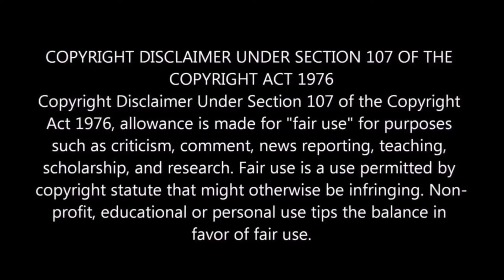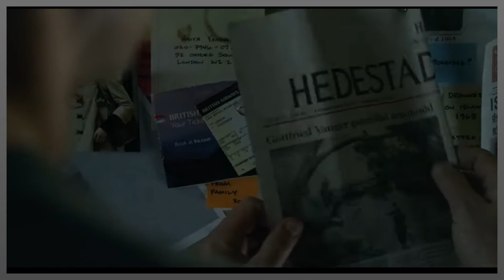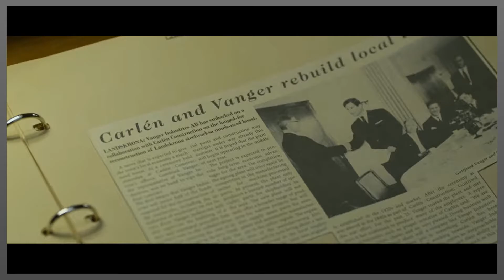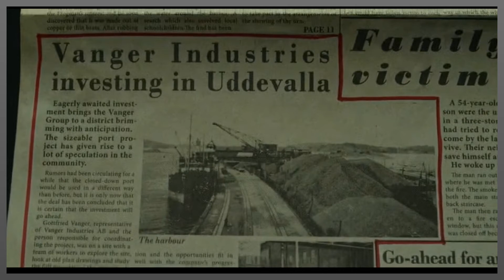THE GIRL WITH THE DRAGON TATOO Movie Explained in Tamil | Tamil Voice over | Review| Drive in Cinema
Disgraced financial reporter Mikael Blomkvist (Daniel Craig) finds a chance to redeem his honor after being hired by wealthy Swedish industrialist Henrik Vanger (Christopher Plummer) to solve the 40-year-old murder of Vanger's niece, Harriet. Vanger believes that Harriet was killed by a member of his own family. Eventually joining Blomkvist on his dangerous quest for the truth is Lisbeth Salander (Rooney Mara), an unusual but ingenious investigator whose fragile trust is not easily won.

I have tried to explain the movie ‘The Girl with the Dragon Tatoo’ in tamil in the best possible way to give the theatre feel.
Hope u all like my Tamil Voiceover.

Drive in Cinema channel is dedicated to all the people who love cinema irrespective of the language.
Language is no more a barrier to watch cinema irrespective of the industry.
Our aim is to explain the cinema to the audience in a way where they could match with the feel of seeing in the theatre.

Our understanding is that it is in correlation to Fair Right Use, however given that it is open to interpretation,
if any owners of the content clips would like us to remove the video, we have no problem with that and will do so as fast as possible.
i will remove the content immediately. Or we are ready to give the revenue that we made from the video. Because we are spending oceans of times to achieve our dreams. That includes many life.
Video Credits
Movie Name : The Girl with the Dragon Tatoo
Directed by : David Fincher
Writing Credits : Stieg Larsson, Steven Zaillian
Cast : Daniel Craig, Rooney Mara